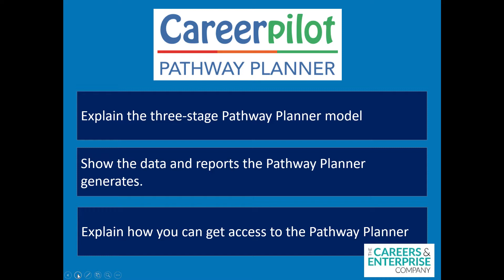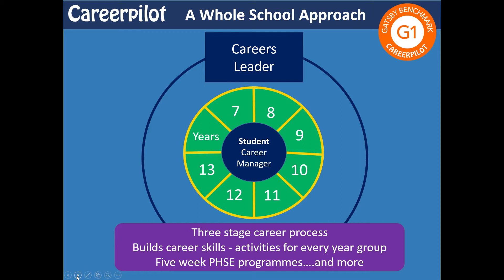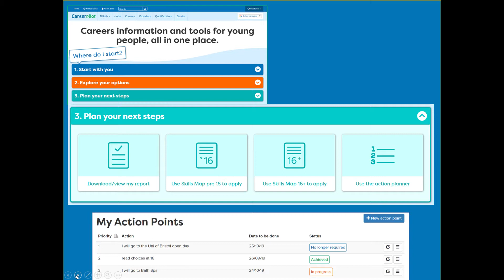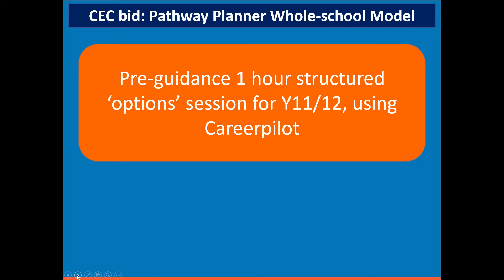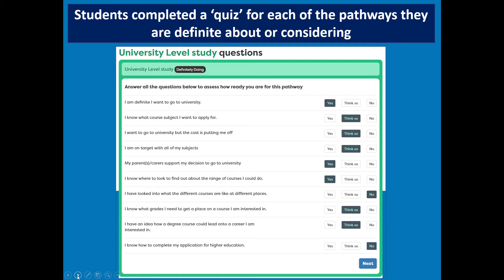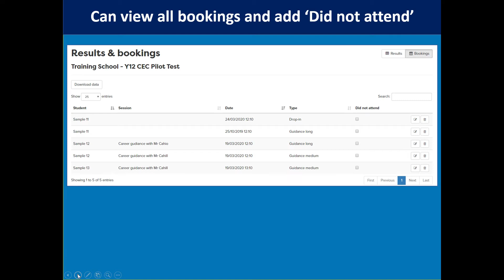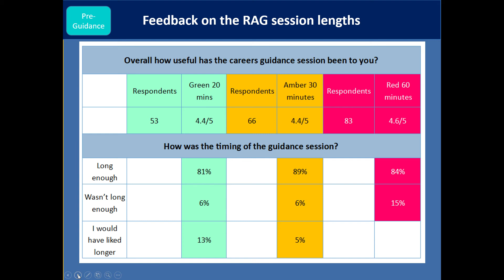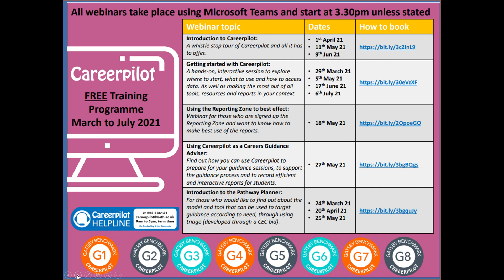Intro to Pathway Planner May 2021